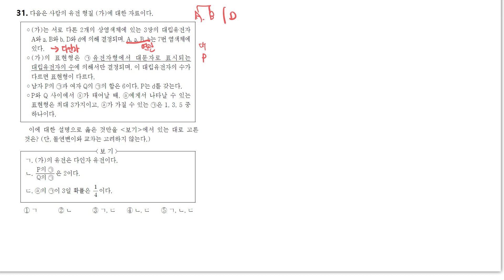312. 생명과학 1 고수를 위한 100문제 풀이: 핵심 문제(오답률 55% 이상)만 쏙쏙! - 31제(2022년 4월 13번)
** 생명과학 고수를 꿈꾸는 여러분, 주목하세요!**

핵심 문제만 쏙쏙! 생명과학 1 고수를 위한 100문제 풀이 프로젝트에 여러분을 초대합니다!

이번 영상에서는 2021~2023년 모의고사 중 오답률 55% 이상인 문제들을 선정하여 심층 분석하고 풀어봅니다.

핵심 문제만 집중적으로 공략하여 생명과학 1 고수로 거듭날 수 있는 기회를 놓치지 마세요!

✅ 이 영상에서 다룰 내용:

핵심 개념 정리
문제 유형 분석
심층 문제 풀이
오답 분석 및 개선 방안

✅ 이 영상을 통해 얻을 수 있는 것:

생명과학 1 핵심 문제에 대한 완벽한 이해
문제 풀이 실력 향상
오답률 감소
생명과학 1 고수로 거듭날 수 있는 자신감

출처 : 2022년 4월 13번
오답률 : 65.9%